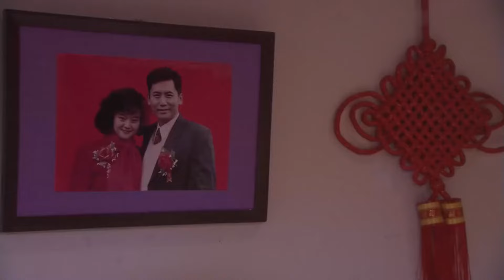宝珠一看晓薇孩子说我儿子，给晓薇跪下，是对晓薇的感谢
🎈【主演】于晓光、史可、宋运成、徐小婷、李芯逸
 📢【剧情简介】“二叔”是个彻头彻尾的倒霉蛋，他从小就被称为“犟驴”，父母双亡，跟着哥嫂长大，高考落榜后，又接二连三遇上倒霉事——女朋友晓薇对他冷言冷语，亲哥哥因他把货车坠入江底施救而死，他自己也因故意伤人进入牢房，出狱后，其未婚妻因被人强暴而嫁给他人，他只能彻底放弃初恋情人。一个人过活的他得到了敢爱敢恨少女的青睐，捏造事实怀孕而如愿嫁给二叔，二叔立下誓言，要撑起这个家，光阴荏苒，过上好日子的二叔却得上了尿毒症，孩子们决定捐肾救他，他在病床上热泪盈眶。